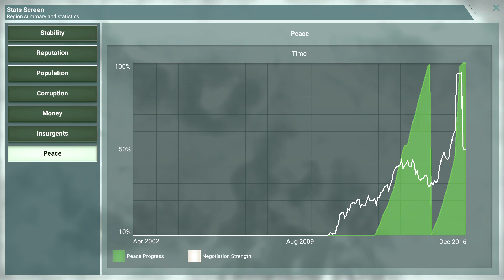Rebel Inc Escalation - Mountain Pass, General, Mega Brutal, No Advisor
lets continue